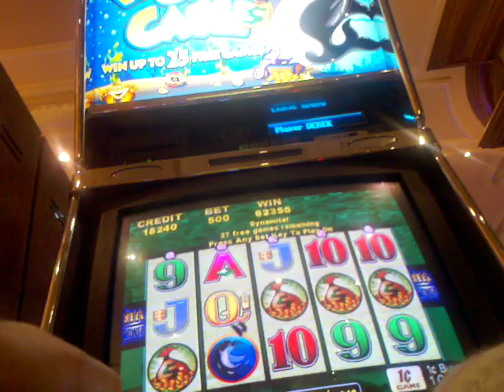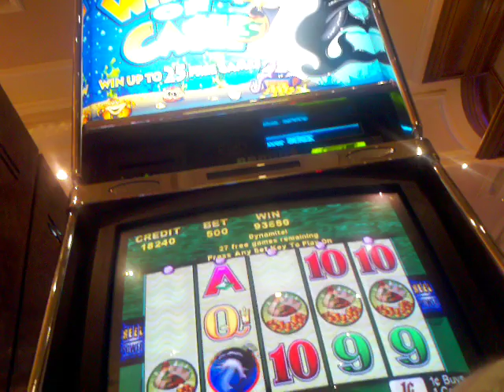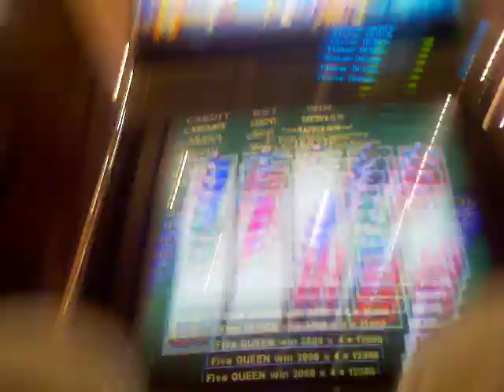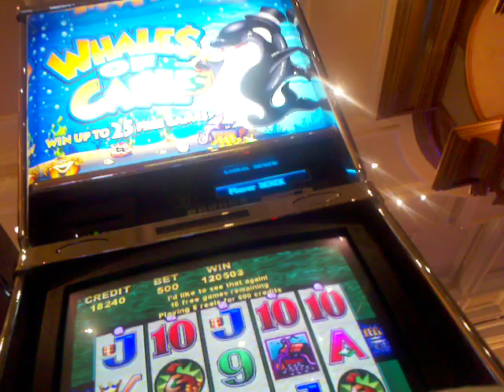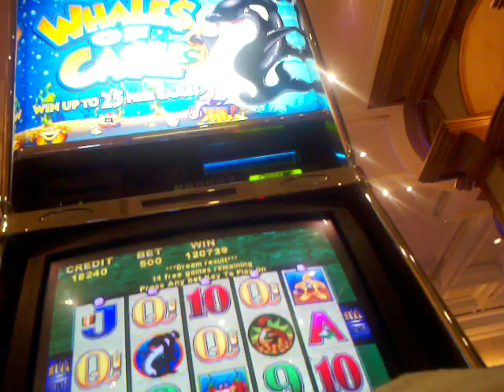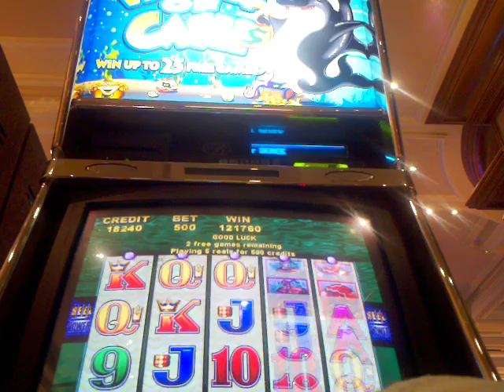HANDPAY JACKPOT Whales of Cash Slot machine Huge Win Handpay Max bet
5 moneybags bellagio handpay  thanks to hitting this in the bonus!
Now to try to 2 whales and 3 starfish

Great hit in the bonus on Jackpot station at Palazzo resort. Too bad it wasnt 10x bonus! But i was happy with the result